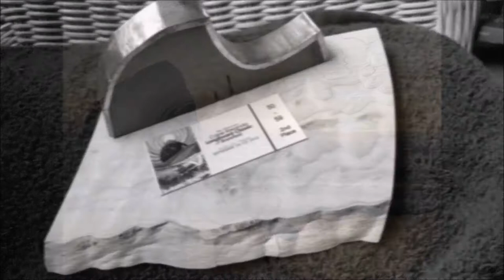CKLB contest 2016 vid mix